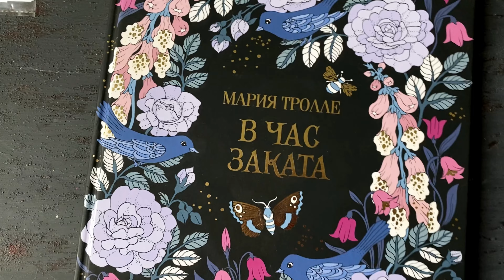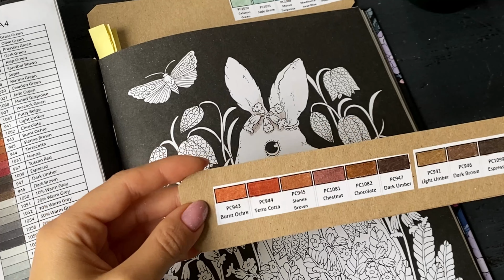✏️Процесс в раскраске Марии Тролле «В час заката» / Maria Trolle “In the twilight” coloring process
4 часа 55 минут рисования цветными карандашами уложила в 13 минут🙈

Это второй опыт работы с Призмами, один карандаш сильно крошится, темный винный🤬

В остальном-пять часов пролетели незаметно☺️

🎶Музыка Domitori Taranofu - Let's Sit in a Cafe